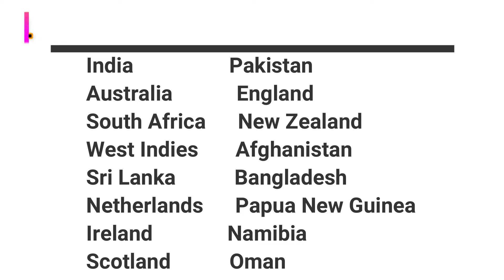ICC T20 World Cup 2021 | All Stadiums and Matches Details.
Follow The Links Given Below